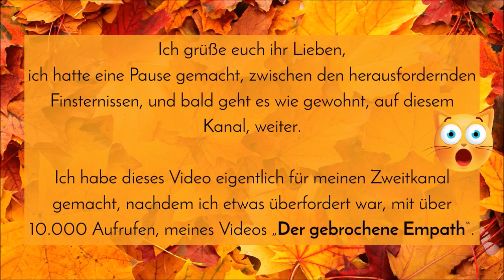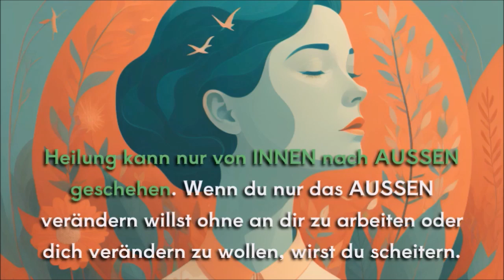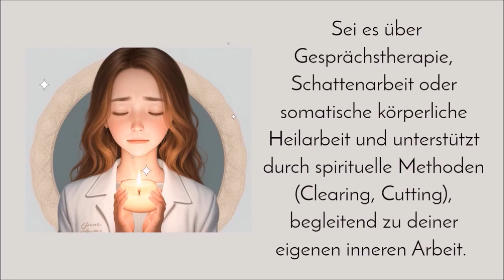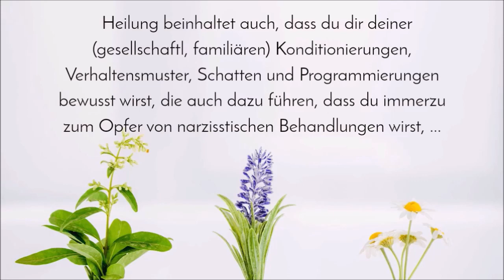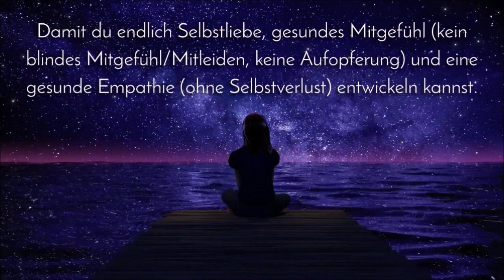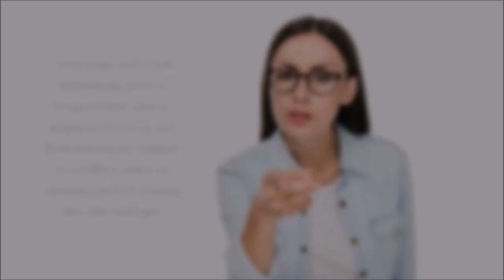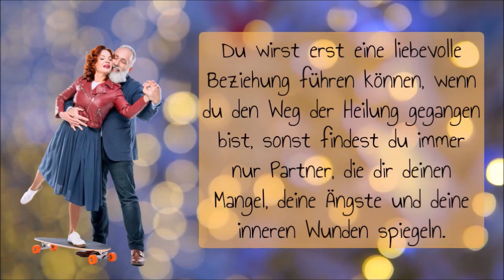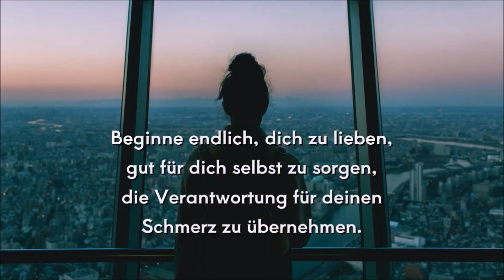Willst du wirklich heilen? | Es gibt keinen Umweg für Heilung, es geschieht nur durch dich 💥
Zeit für Klartext 😉🧡
Verlasse den Club der Opfer,
Raus aus Hilflosigkeit und Ohnmacht,
hinein in die Selbstfürsorge,
Heilung, Selbstliebe und Verantwortung.
Alles Liebe Shaya

💛 Intuitives Coaching & mediale Beratung - Meine Seelenaufgabe ist es unter anderen, dir dabei zu helfen, dich von allen Verstrickungen & innerem Schmerz zu befreien, zu heilen, damit du deine Seelenpotenziale in Anspruch nehmen kannst 😉

Da ich öfters gefragt wurde, wie man meine Arbeit unterstützen kann, kannst du mir gerne ein "Kaffee" kaufen 😉. Vielen Dank für deine Wertschätzung & den Energieausgleich: 💓 (Alles darf, nichts muss)

Alle Themen & Fragen sind herzlich Willkommen. 💛 Von Beziehungsfragen bis hin zu Familienthemen, Beruf, inneres Kind heilen, Transformation, Hochsensibilität, Narzissmus, Verstrickungen auflösen, Traumata erkennen & heilen und auch Zukunftstendenzen.

Ich bin eine Hochempathin und auch ein Medium, wobei ich das Wort nicht mag, weil damit schon viel Schindluder betrieben wurde. Ich bin wie ein hochsensibler Scanner.

💛 Danke für dein DaSEIN, ganz viel Liebe für dich & sei gesegnet. 💛
Shaya ♥ Herz-Coach & Empathin